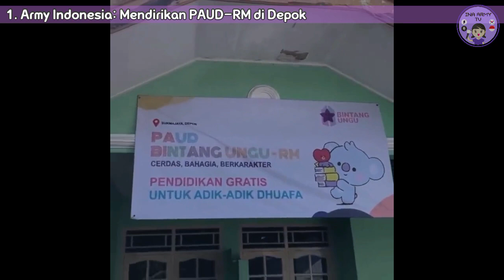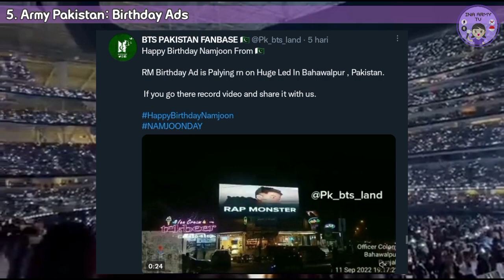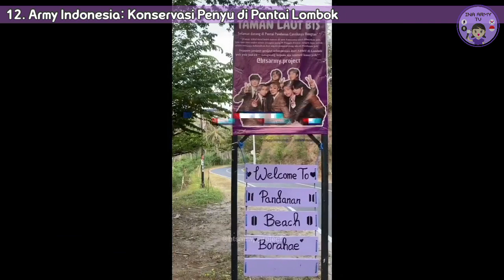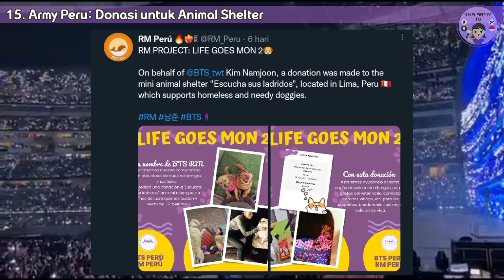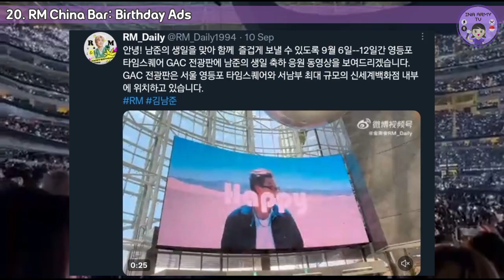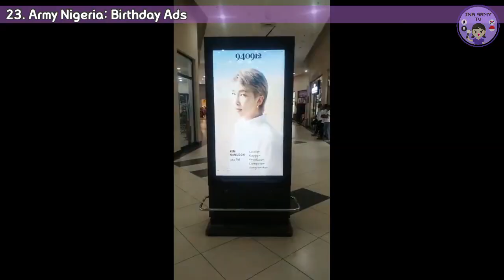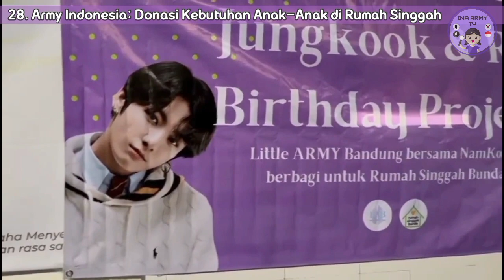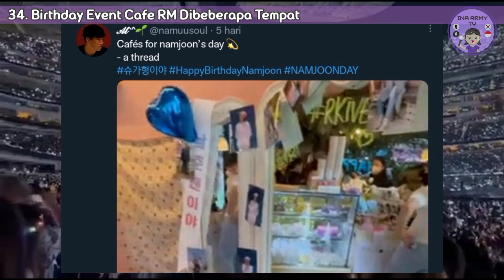Kumpulan Birthday Project BTS RM ke-28 Tahun dari ARMY Seluruh Dunia Termasuk ARMY Indonesia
Maaf ya upload nya agak telat huhu 🙂🙏

-Owner Contact-
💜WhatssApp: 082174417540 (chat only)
💜Instagram Resmi INA ARMY TV: inaarmytv

Instagram Media Partner:
💜Online Shop Khusus BTS: btsspecialshop_
💜Online Shop Khusus BT21: bt21specialshop
💜Online Shop KPOP: kpopstore.indonesia